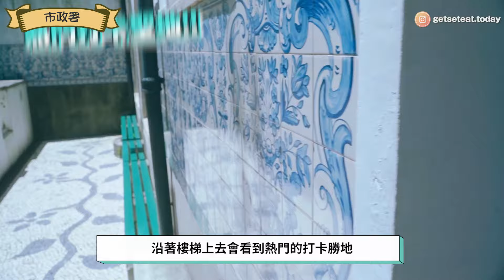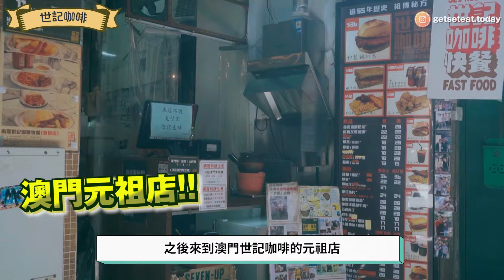【澳門一日遊】食盡澳門外港！｜豬扒包、葡撻、炭燒奶茶 一片全部試晒！！｜仲有外港必去景點推介✈️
今次我哋搭船過澳門同大家一次過試晒澳門必去景點同埋餐廳！！想知澳門有咩好玩好食？即刻睇片

0:00 - 0:24 瑪嘉烈餅店
0:25 - 0:34 議事亭前地
0:35 - 0:49 市政署
0:50 - 1:12 玫瑰教堂
1:13 - 1:31 盧家大屋
1:32 - 2:06 世記咖啡
2:07 - 2:25 關前薈
2:26 - 2:38 鐵餅號
2:39 - 3:05 大炮台
3:06 - 3:26 金城二食店
3:27 - 4:00 崗頂劇院